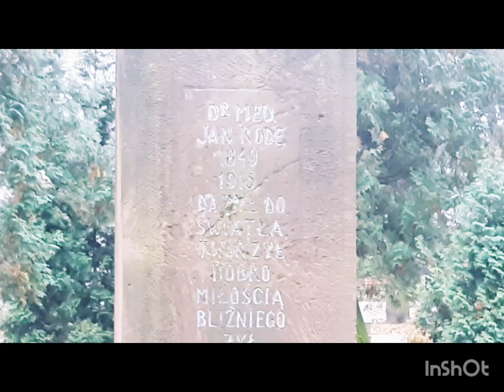CIEKAWE POPIERSIE Z 1930 ROKU...